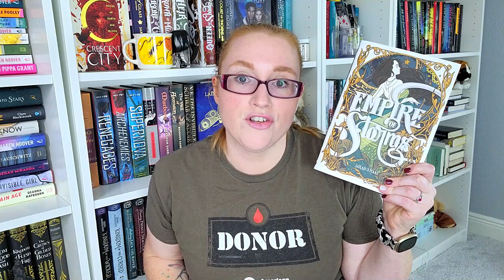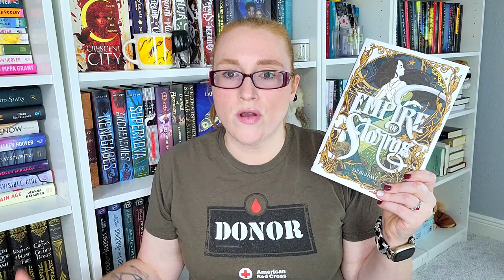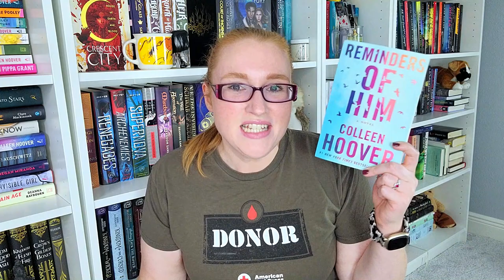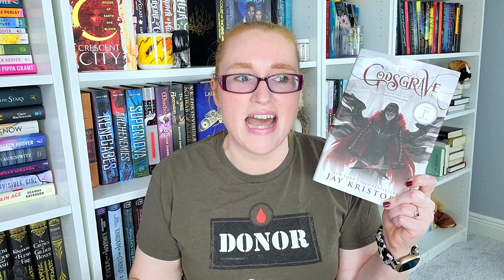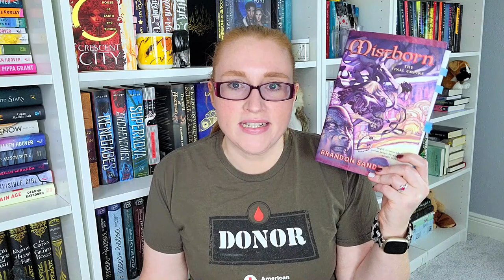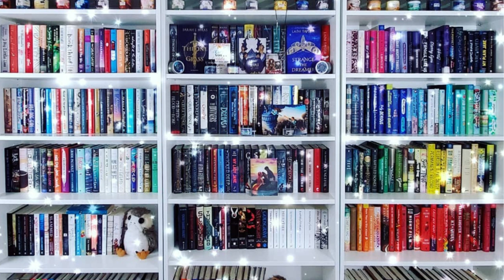Bookmas Day 16 - The Best Books I've Ever Read According to Goodreads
The books featured in this video, are the most highly rated books I have ever read, based on GoodReads ratings.

This was originally going to be a Top 10, but as I had five books tied for 9th place, I went ahead and just included all of them and went a bit over 10.

0:00 - Intro
0:56- ACOMAF
2:21 - Crooked Kingdom
3:53 - The Nightingale
6:36 - Empire of Storms
8:02 - Queen of Shadows
8:42 - Reminders of Him
10:37 - Six of Crows
11:02 - House of Earth and Blood
12:59 - Godsgrave
14:52 - Remarkably Bright Creatures
16:16 - Mistborn
17:01 - Obsidio
18:08 - The Help
19:51 - Conclusion

Books Mentioned**
A Court of Mist and Fury
Crooked Kingdom
The Nightingale
Empire of Storms
Queen of Shadows
Reminders of Him
Six of Crows
House of Earth and Blood
Remarkably Bright Creatures
The Help

Ways to Support Me/ Or my channel:
Let's be Friends!!